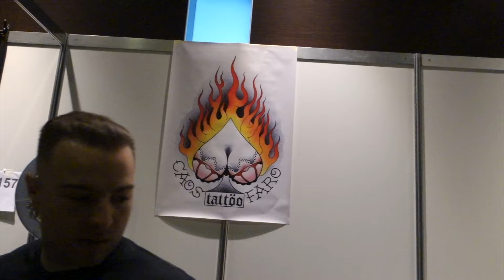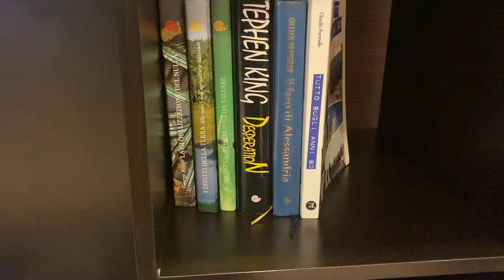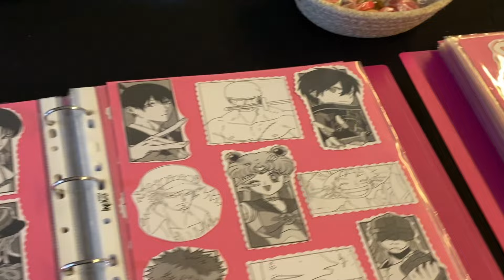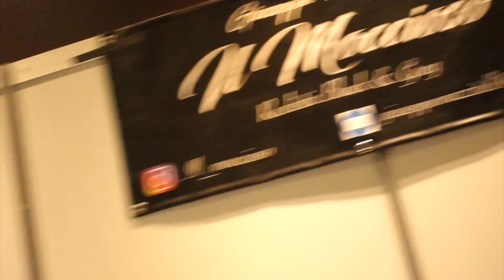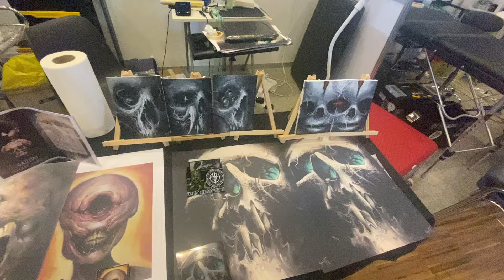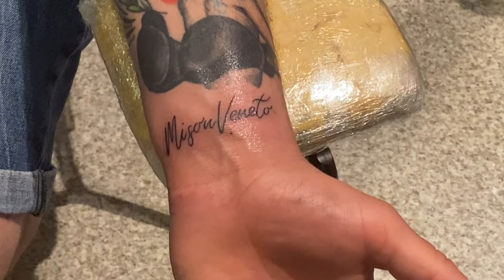CAOS alla Treviso TATTOO Convention ⚡️ La Cristina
INFOBOX ॐ

Grazie per aver letto fino a qui.